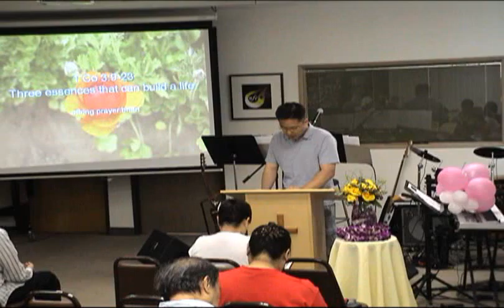New Fellowship Chapel 5.24.2009 English 1 of 6